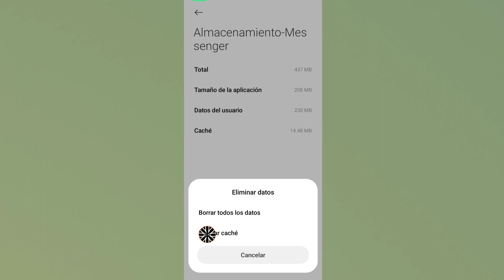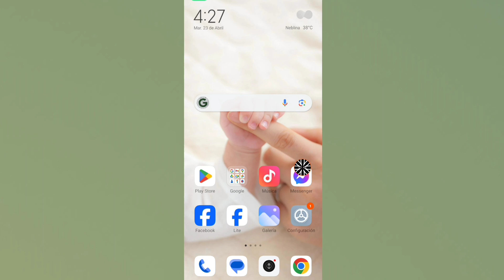¿Cómo obtener la opción Meta Ai en Messenger?